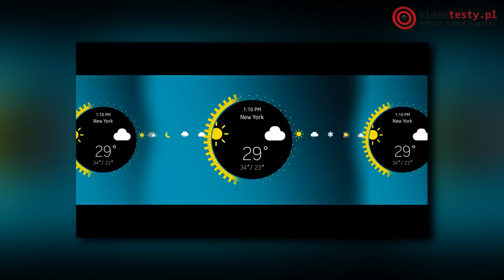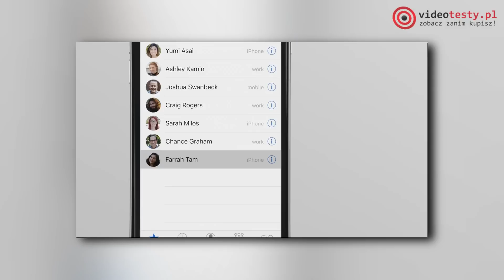VideoNews #73 - Wymagania Fallout 4, Ceny iPhone 6s i PGA 2015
⇛⇛⇛ Sprawdź OPIS i PRZYDATNE LINKI ⇚⇚⇚
Hej, witajcie w nowym odcinku VideoNews, w którym, jak zwykle zagłębimy się w świat elektronicznej rozrywki i branży najnowszych technologii. Dzisiaj dowiemy się m.in.: jakie są wymagania gry Fallout 4 czy dlaczego nowy smartfon LG ma dwa ekrany, a także sprawdzimy, co i kiedy będzie działo się na PGA 2015 oraz czy Facebook wprowadzi łapki w dół. Zapraszam.

» Polecamy «

l

» Playlisty tematyczne «

Tablet - Smartfon - Test - Recenzja - Samsung - iPad - Apple - Przegląd Newsów - Informacji - News - Branża IT - Świat elektronicznej rozrywki - Gry Wideo - Wideo - VideoNewsy - Świeże - Najnowsze - Gorące

Ekipa
VideoTesty.pl